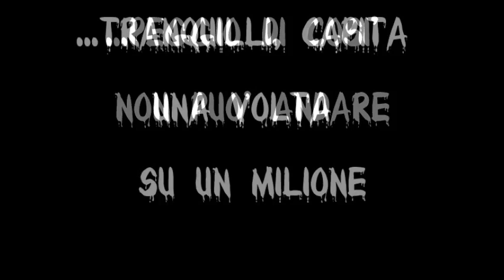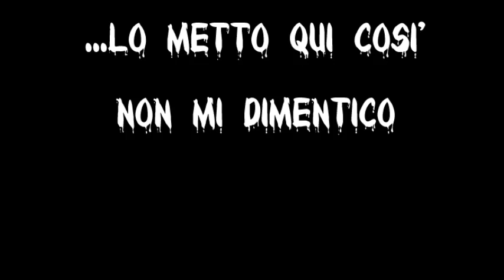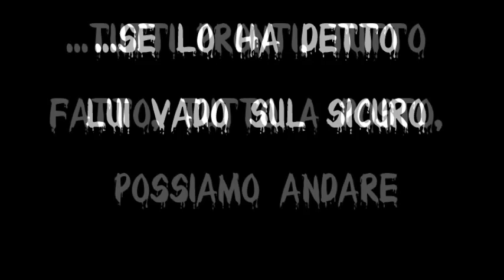Le 30 frasi più portasfiga in assoluto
...e le vostre quali sono?